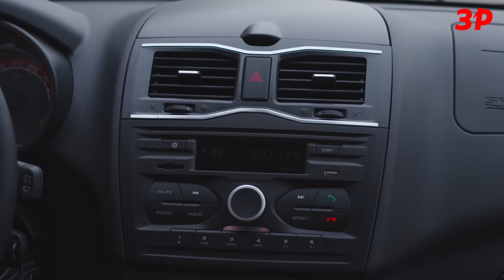НОВАЯ Лада Гранта Спорт - мотор, подвеска, управляемость / Lada Granta Sport 2023 Первый тест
Лада Гранта Спорт выпускается в двух вариантах - как седан и хэтчбек. Цены:

Седан 1.6 (118 л.с., 5МТ) - 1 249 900 рублей
Седан 1.6 (118 л.с., 5МТ) - 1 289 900 рублей

Двигатель 16-клапанный объемом 1.6 литра. С него сняли 118 л.с. и 151 ньютонов крутящего момента.
Изменен подъем впускных и выпускных клапанов, переработаны впуск и выпуск. До 3500 об/мин есть приличная тяга. Но по-настоящему двигатель просыпается после этой отметки.
Коробка передач не изменилась, лишь поменяли число главной пары - 4,1 вместо стандартных 3,9. Диаметр передних тормозных дисков увеличен с 260 до 284 мм. Задние тормозные механизмы заменили с барабанных на дисковые.
За основу Гранты Спорт взята версия комфорт. А в ней нет почти ничего. Только простой отопитель с кондиционером, базовая магнитола и лишь передние электростеклоподъемники. Даже центрального замка нет. Отсутствие последнего выглядит особенно странно.
Гранта Спорт легко прощает многие ошибки и не заставляет сражаться с самой собой. Чтобы больше сосредоточиться на вождении. Это очень ценное для автомобиля, который может стать входным билетом для новичков в автоспорте. А с ценой меньше 1,3 миллионов рублей дешевле спортивный снаряд не найти. По крайней мере, если говорить о новых машинах.